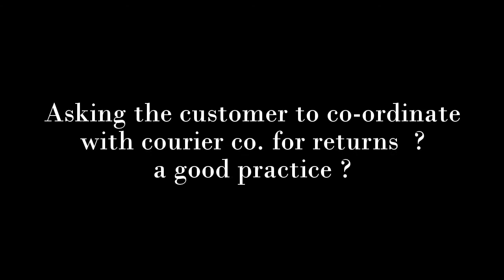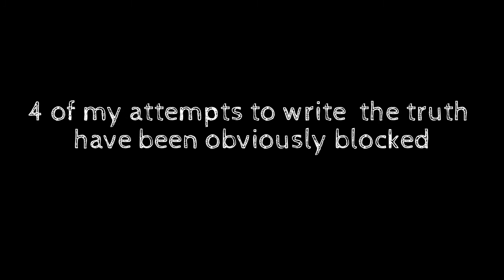snapdeal.com - broken promises , damaged products and shaken trust . Part 1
the hdmi cable I recd was not as described on the website , than they make returns an uphill task for us .The return policy is not hassle free. To add insult to injury they have been blocking my ratings and reviews.
If you really want  hassle free returns opt for flipkart.com and myntra.com instead .
Mohit Manuja